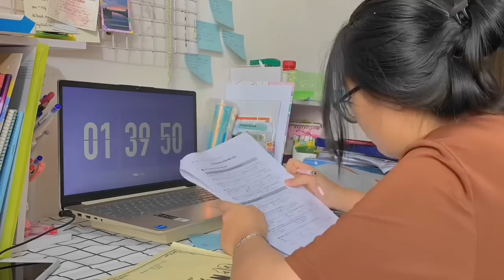CHÁN NẢN VÀ MẤT ĐỘNG LỰC HỌC 🥺// Cách vực dậy tinh thần sau kì nghỉ 💕// Thien Ai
Hellooo mọi người, sau Tết mình khá là lười học và không có tí động lực nào. Nhờ mọi người gợi ý nên mình đã quay video về quá trình tìm lại động lực🫶🏻❤️ Chúc mọi người học tập thật tốt nhenn🥳💕